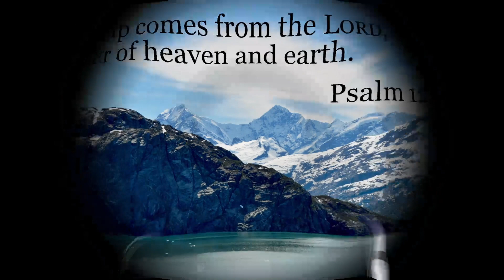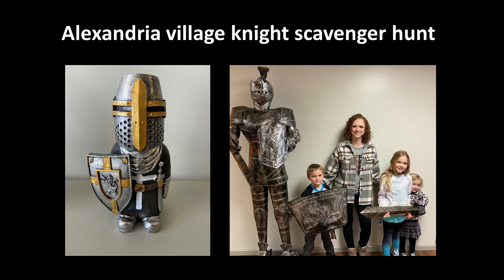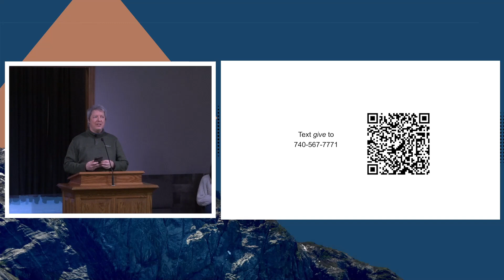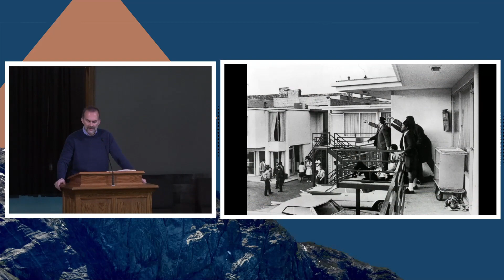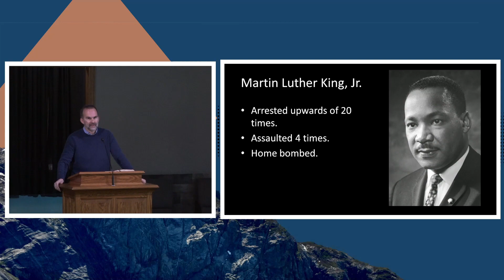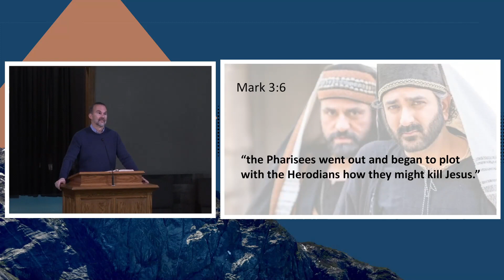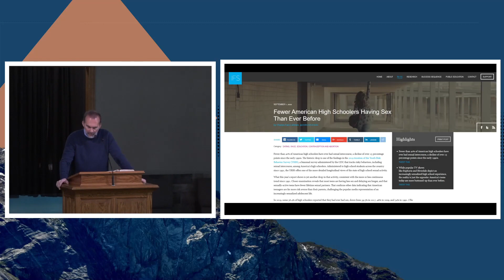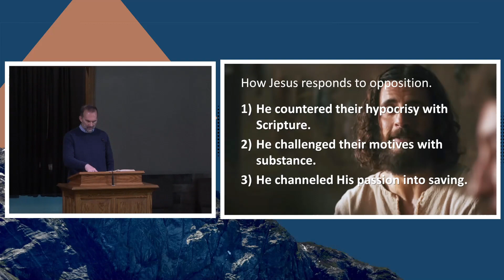01-14-2024 CCAA Sermon "Jesus Had Run-Ins with Authorities" Sermon Starts at 33:27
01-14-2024 CCAA Sermon "Jesus Had Run-Ins with Authorities"
Sermon Starts at 33:27